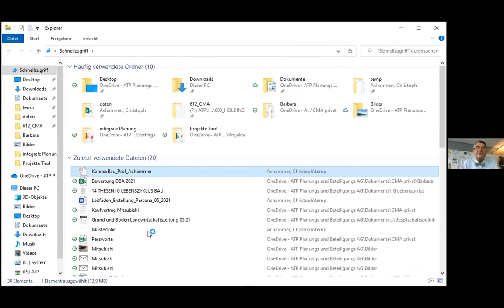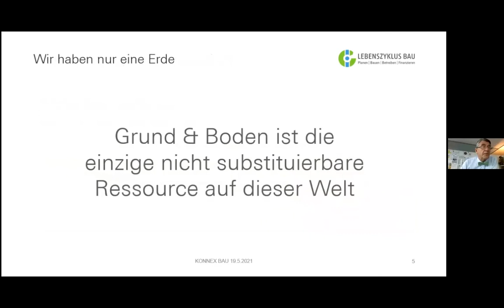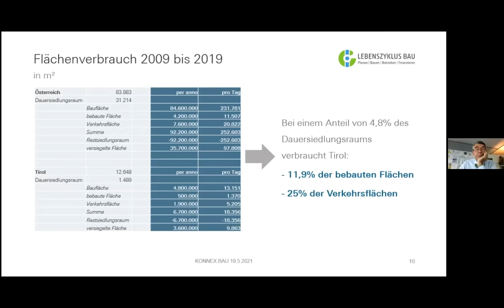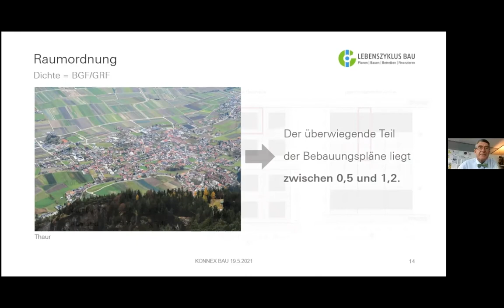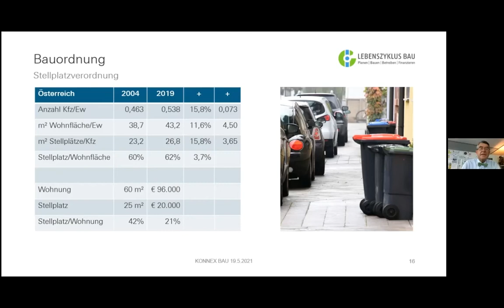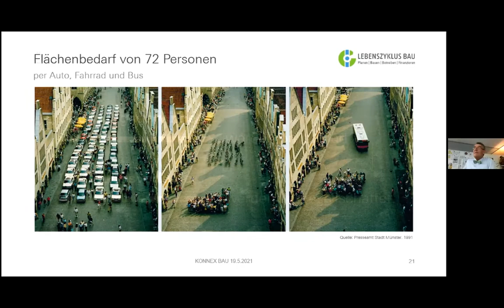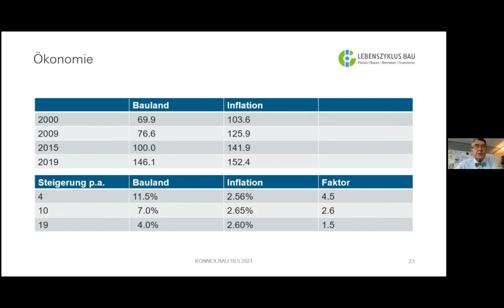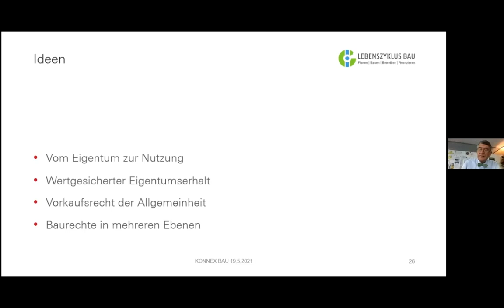Grund und Boden: Die einzige nicht substituierbare Ressource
KONNEX BAU Onlineforum der IG LEBENSZYKLUS BAU
19. Mai 2021, 08:00 – 09:00 Uhr

Referenten:
- Christoph M. Achammer, ATP architekten ingenieure
- Gerald Beck, UBM Development Österreich
- Walter Hammertinger, Value One

Wie ist der Ist-Zustand des Landverbrauchs in Österreich? Welche möglichen Gegenmaßnahmen aus den Bereichen Raumordnung, Bauordnung und Baugesetze können und sollten hier gesetzt werden? Gegenmaßnahmen aus dem wirtschaftlichen Bereich mit dem finalen Ziel, Grund und Boden als spekulative Commodity aus dem Prozess herauszunehmen, sind effektive Werkzeuge, um hier gegenzusteuern. Nach einer Keynote laden wir Sie zur aktiven Diskussion und zum Ideentausch mit Christoph M. Achammer, Gerald Beck und Walter Hammertinger ein.